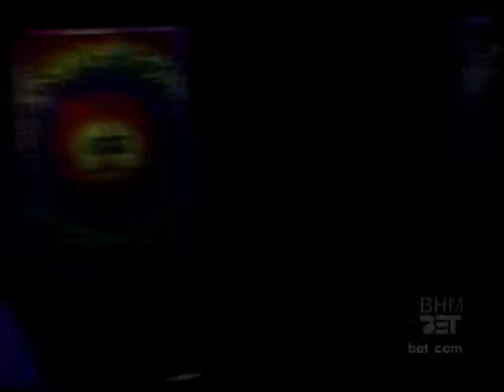DMX & Drag On Freestyle On Rap City